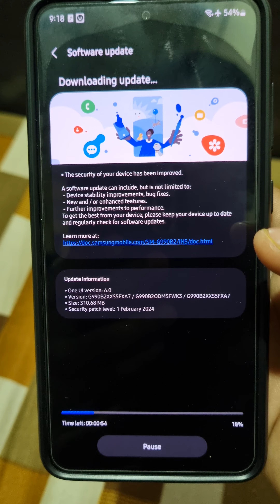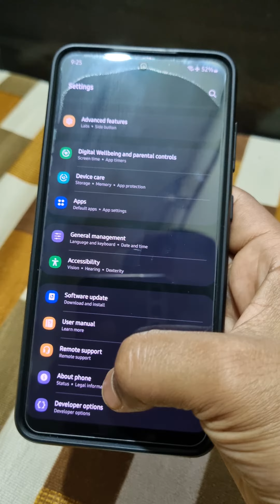Galaxy S21Fe Snapdragon888 Variant February 2024 Software Update | GalaxyS21Fe Security Patch Update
Toh iss video mai mene aapko Galaxy S21Fe Snapdragon 888 Variant February 2024 Security Patch Update ke bare mai bataya hai.
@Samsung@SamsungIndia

 Galaxy S21fe Snapdragon 888 Variant February 2024 Security Patch Update

Samsung Galaxy S21 FE One UI 6.0 / Android 14 Update

Samsung Galaxy S21 FE 5G (Amazon)

Samsung Galaxy S21 FE 5G (Flipkart)

Galaxy S21fe OpenTECH Tempered Glass Screen Protector

Galaxy S21Fe Sprig Silicon Back Case

Galaxy S21fe Spigen Back Cover